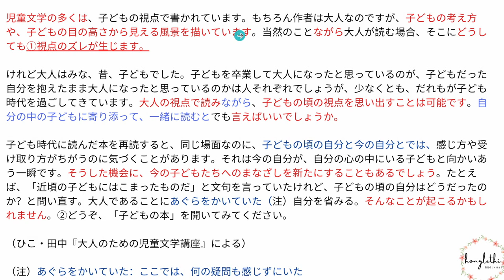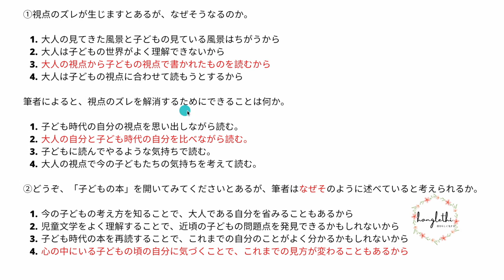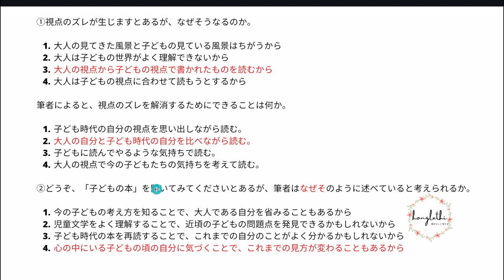BÀI 30| ĐỌC HIỂU N1